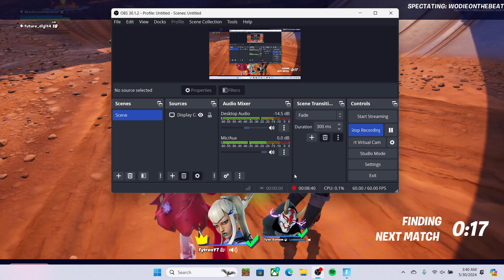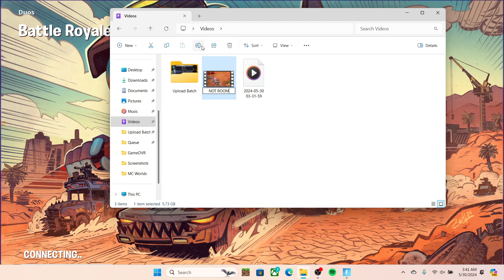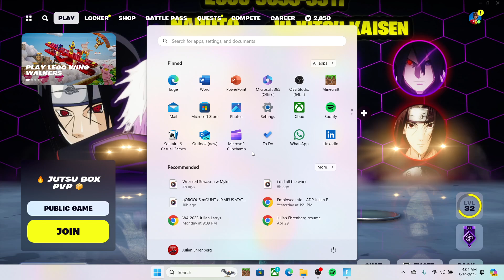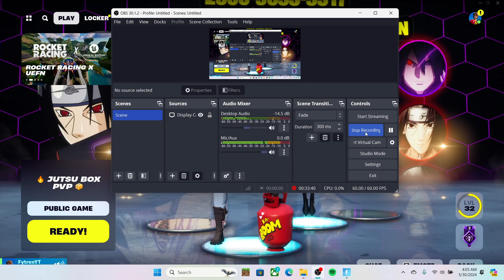She butter my POPcorn till it pops